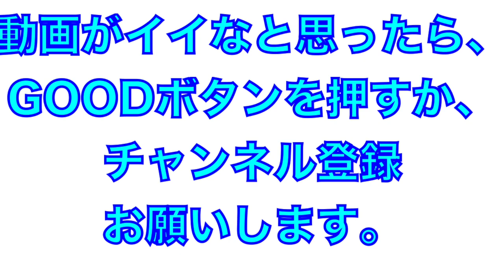期待の高卒2年目右腕！井上広輝投手の投球練習〜実践！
2021年2月
高知県でのプレシーズンマッチ２日目

期待の高卒2年目！井上広輝選手の投球練習からの実践！